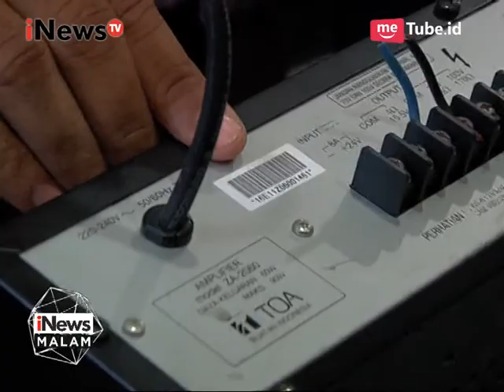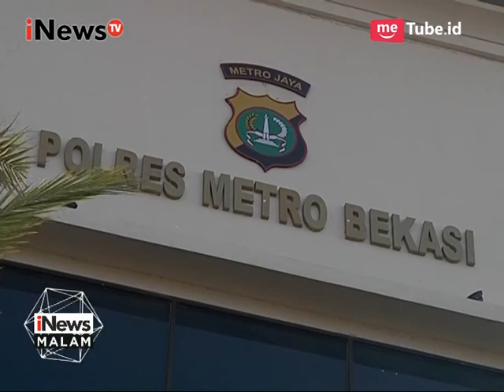Polisi Kembali Tangkap 3 Orang Pelaku Pembakaran Orang di Bekasi - iNews Malam 09/08